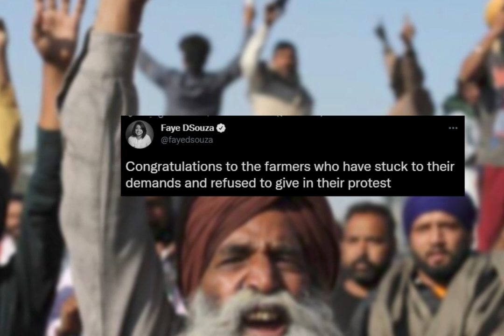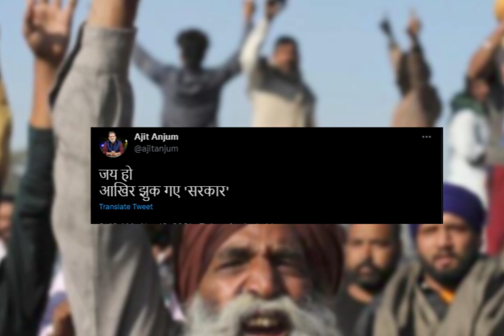Tweeps react to government's decision to repeal three farm laws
In the world of content bombardment, we sum up events that matter to you. Short. Precise and accurate.